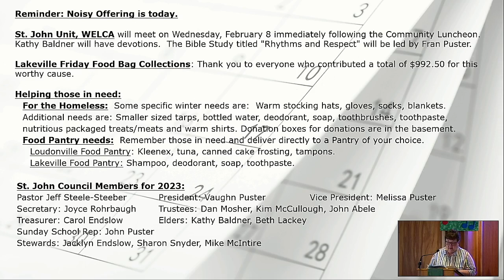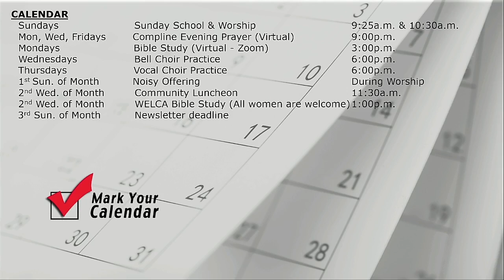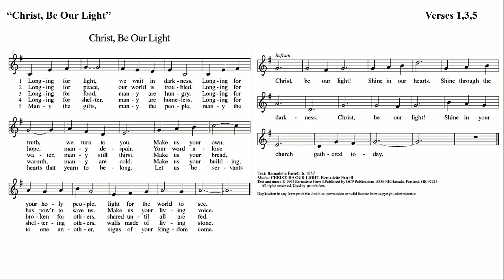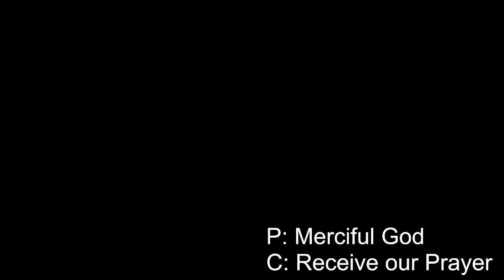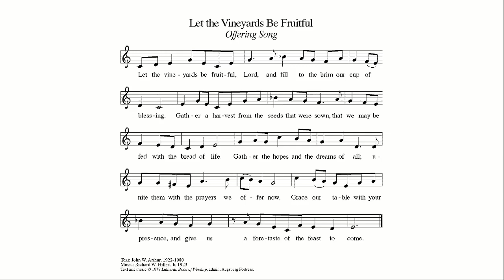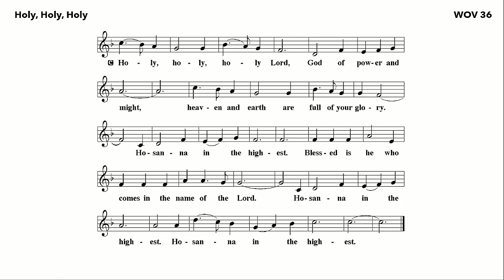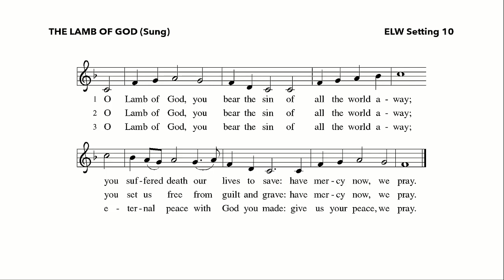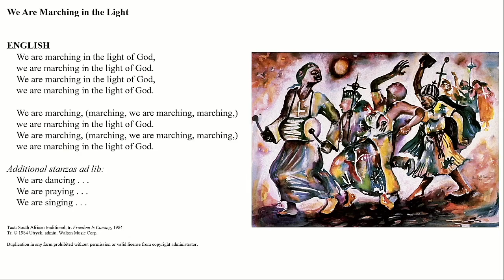Worship Sunday February 5, 2023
Welcome!